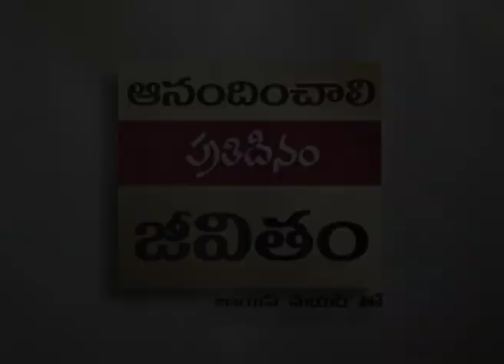ప్రజలు మిమ్ములను పిచ్చివారిగా నడిపించవచ్చు - People Can Drive You Crazy Part 2 - Joyce Meyer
People Can Drive You Crazy Telugu
ప్రజలు మిమ్ములను పిచ్చివారిగా నడిపించవచ్చు